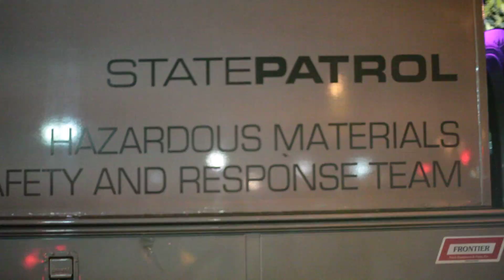Occupy Denver As It Happened 10/12/2011 Part 7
Occupy Denver As It Happened.  This is the beginning of the police raid of Occupy Denver.  I had to go home to get more batteries so the earliest stages of the raid I missed.